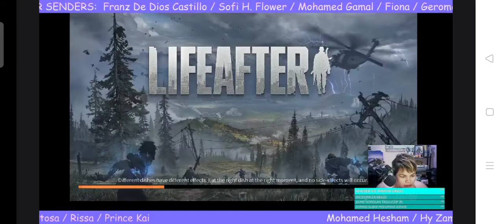Guider Of Dawn | GACHA | How Did I Get LSS and Rhino Formula for 1.5k Feds